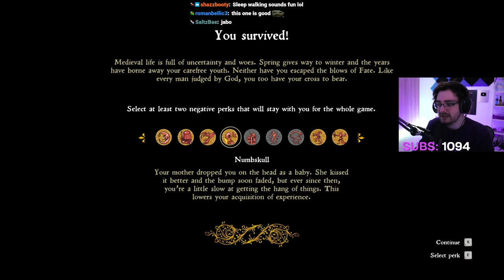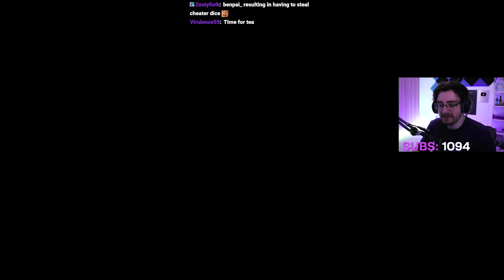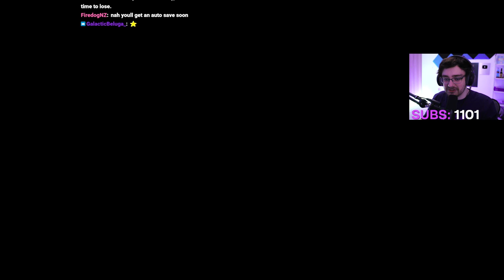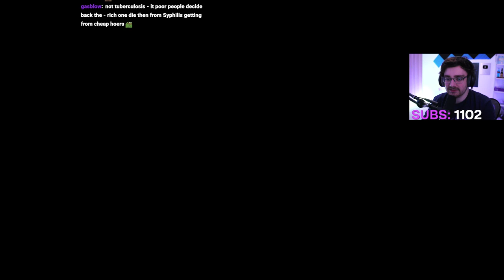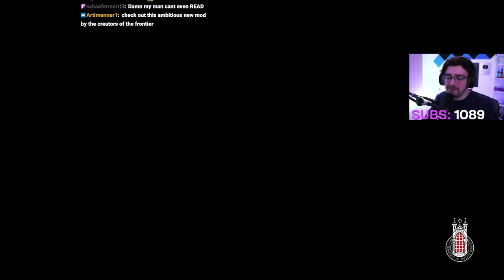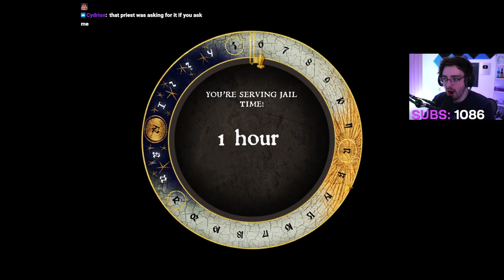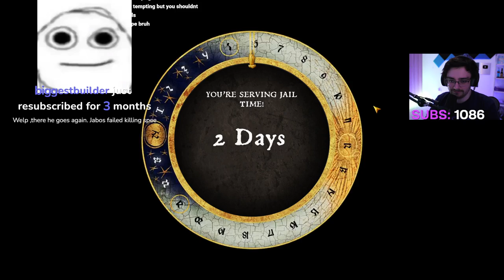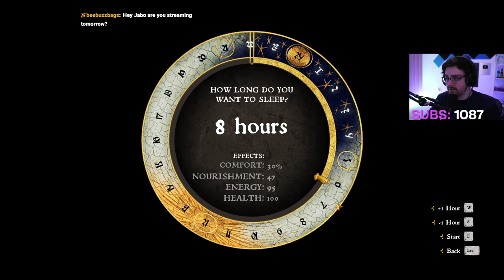I Died Instantly Playing Hardcore Kingdom Come - Day 1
Kingdom Come: Deliverance's hardcore mode means I cannot auto or quick-save, fast travel, see where I am on a map, have access to a compass or know your HP and Stamina. As well as this combat is deadlier, health potions are slower, trading is more expensive and the game forces you to pick 2 negative traits at the start of the game.

Even though I remember enjoying this game a lot, it was time to try this harder, more immersive difficulty

Stream Title: Hardcore Kingdom Come Deliverance - Medieval Gaming